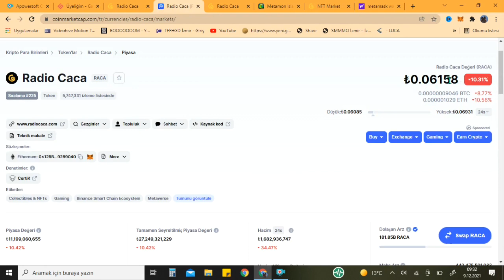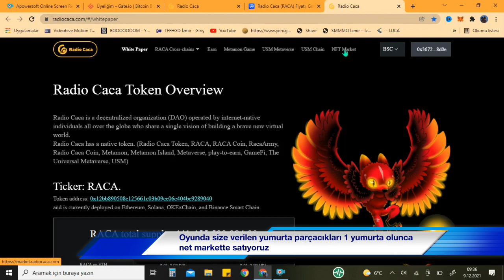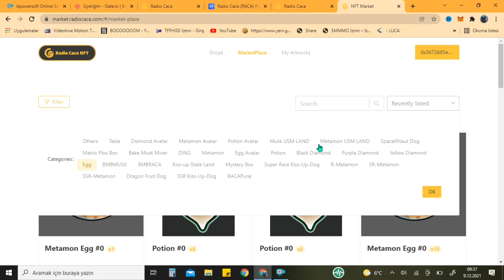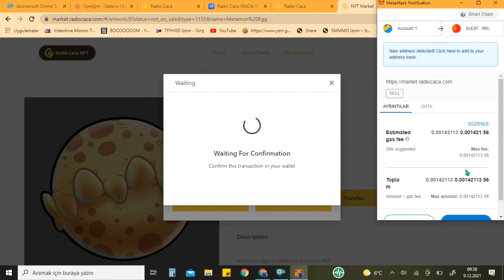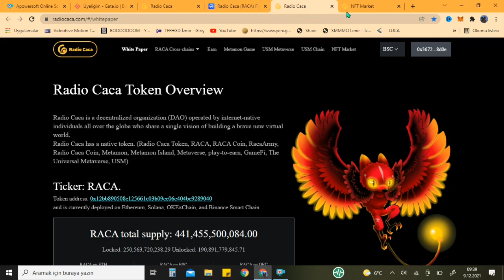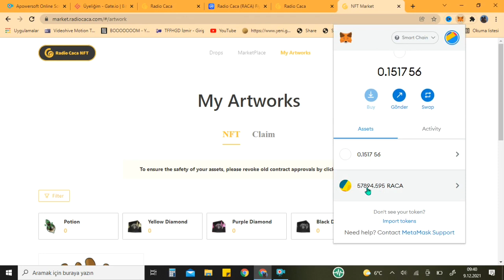Raca coin metamon 4 günde 4300 kazanç gerçek olabilir mi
Bu kanalda;
@isvicre35 ve @buhayatsenin.isvicre Raca coin metamon ve yumurta satışı nasıl yapılır
55800 raca an itibariyle 4310tl idi.